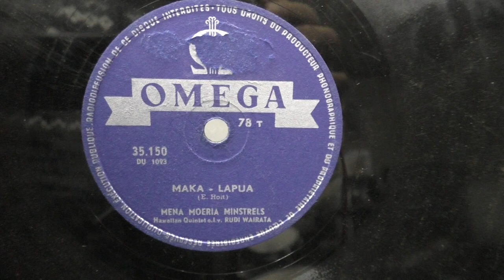Rudi Wairata: Maka lapua. (1954).